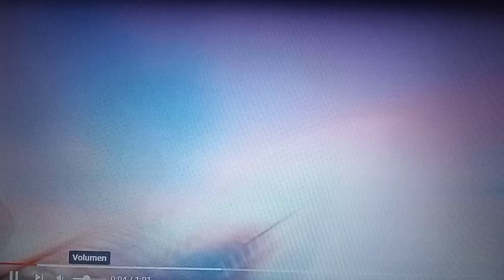retro commercial vol 447 special with Jorge Zabaleta (8) & Michael Jordan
taken from Bakugan battle brawlers episode 19